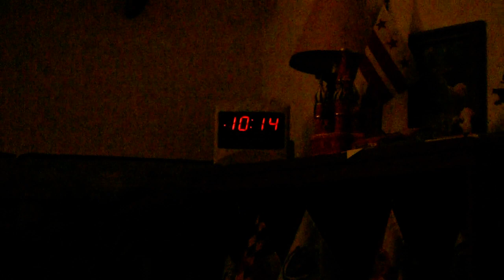The servant of the LORD